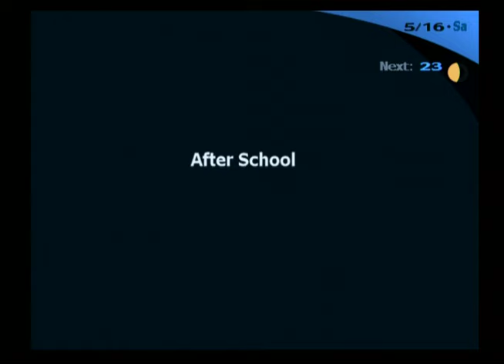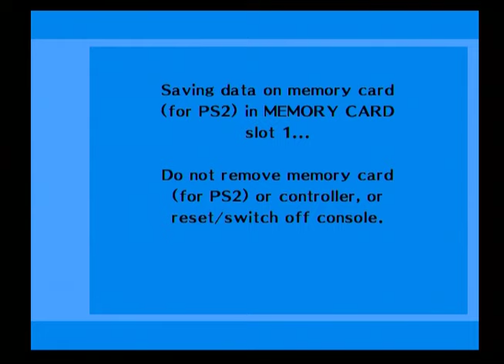Persona 3 FES Undub Playthrough Part 23 Normal Mode - Studying for Exams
This is my playthrough of Persona 3 FES (Undubbed Version) for the Playstation 2. With no commentary.